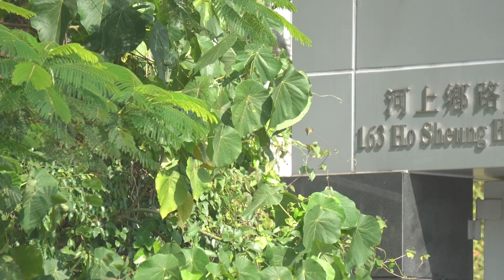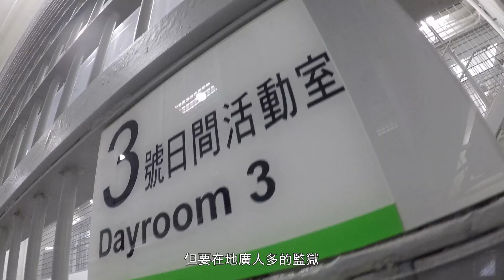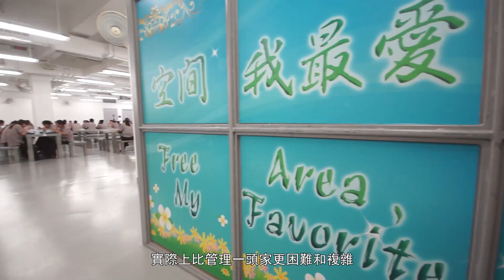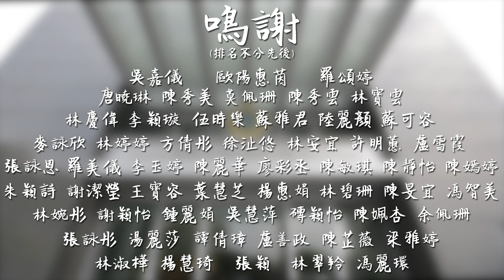圍牆內望系列 羅湖懲教所 — 「湖上巾幗」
每逢佳節，當大家興高采烈地慶祝時，可有想過有一些人仍緊守崗位，默默地守護著你和我，以至香港這個家？

今輯《圍牆內望》系列就趁著元旦在即時，帶大家走進懲教署轄下最大的女性院所 — 羅湖懲教所，了解一班不同家庭崗位的女性懲教人員為守護社會，每日放下自己的家庭，長途跋涉走到邊境地方，用維持「一頭家」的心思，把監獄管理得井井有條；她們發揮女性特質，剛柔並施，做好「管教」的工作，確保監獄的紀律和秩序。

在迎接2019年來臨時，謹向一班在鐵窗內默默耕耘的人員和她/他們的家人致意，並祝願大家在新一年幸福與平安常伴左右。